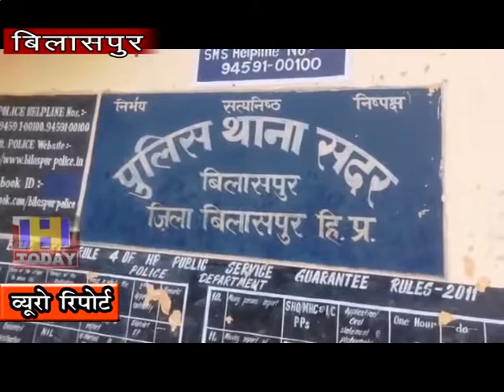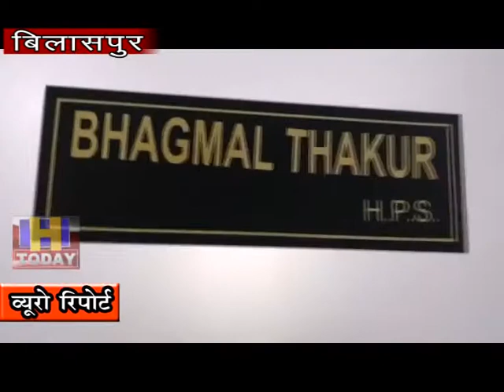14 SEP N 8 B 2 This team recovered 29.5 grams of chitta from the young man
बिलासपुर पुलिस की एसआईयु टीम ने नशे कारोवारियो पर पूरी तरह से नकेल कस रखी है यह टीम हर रोज चिट्टे के कारोवारियो को पकड़ कर गिरफ्तार कर रही है ! जिससे इस धंधे में शामिल काफी लोग सलाखों के पीछे पहुँच चुके है ! पुरे जिला भर में यह टीम घूम घूम कर इन करोवारियो को पकड़ रही है ! प्राप्त जानकारी के अनुसार बिलासपुर पुलिस की एसआईयु टीम ने पुलिस थाना सदर के पास राष्ट्रिय उच्च मार्ग 205 नाका लगाया हुआ था वॉल्वो बस को रोक कर इसकी चेकिंग की तो बस की सीट नम्बर 27 पर बैठे युवक से इस टीम को 29.5 ग्राम चिट्टा बरामद हुआ एसआईयु टीम ने युवक को हिरासत में लेकर एनडीपीएस की धारा 21 के तहत मामला दर्ज कर आगामी कार्यवाही शुरू कर दी है !